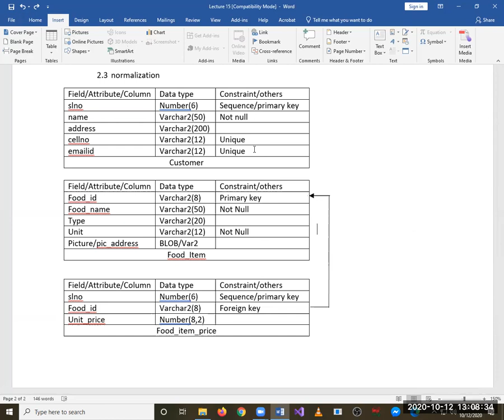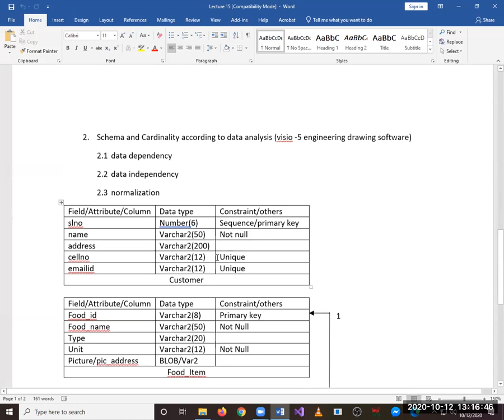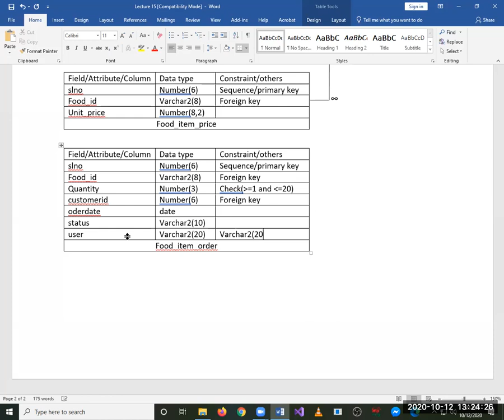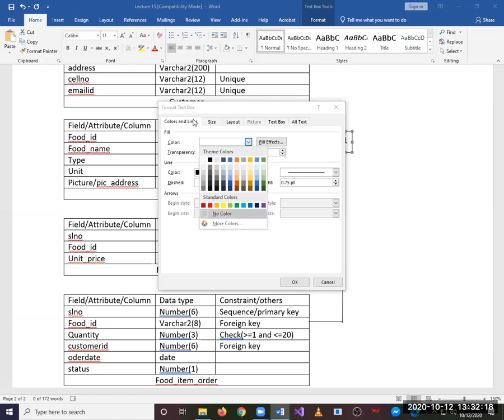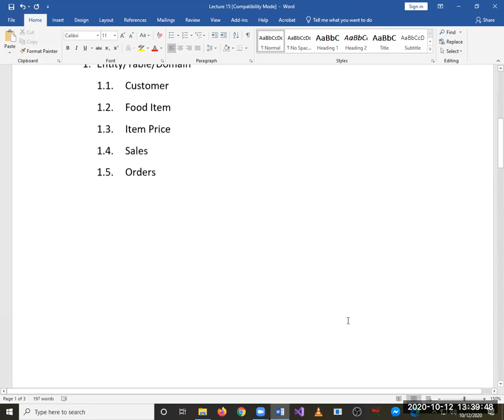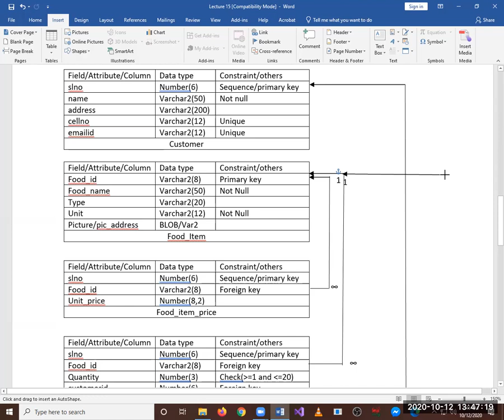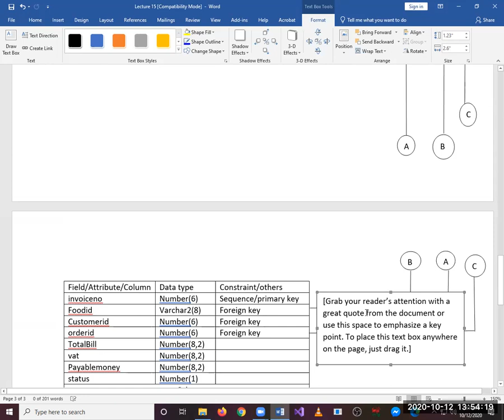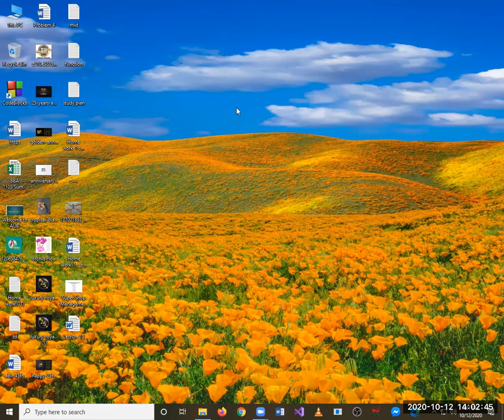LECTURE-16: Online Food Ordering System (Part-2) by Md. Ahsan Arif, Asian University of Bangladesh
Design an Online Food Ordering System (Part-2)
::: Learning Outcome :::
1. Data Analysis
2. Entity Analysis
3. Attribute Analysis
4. Schema Design
5. Cardinality ratio